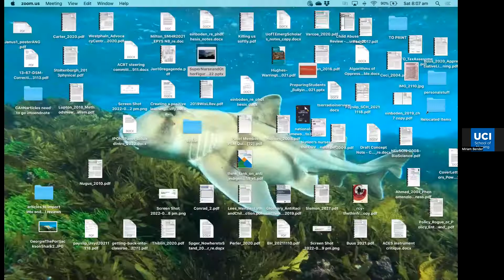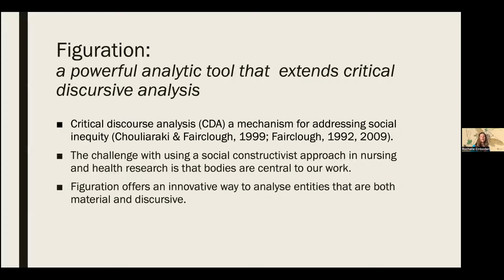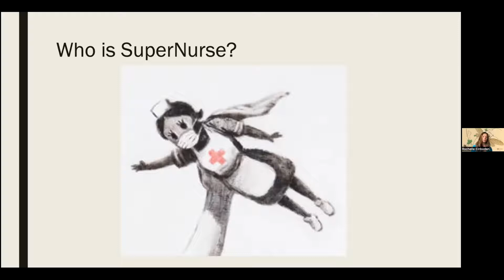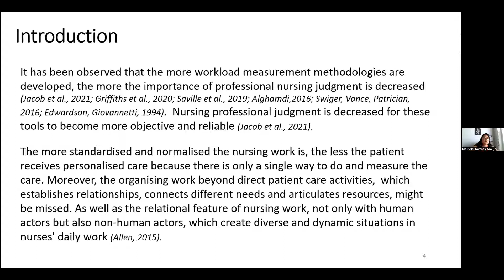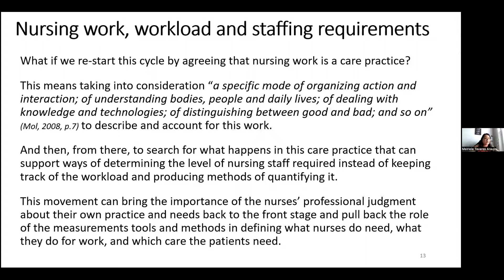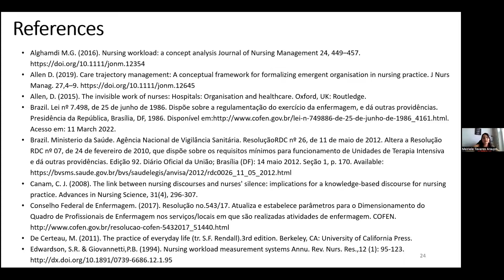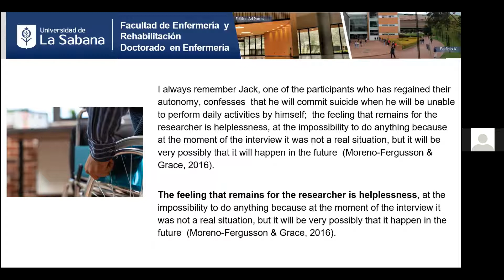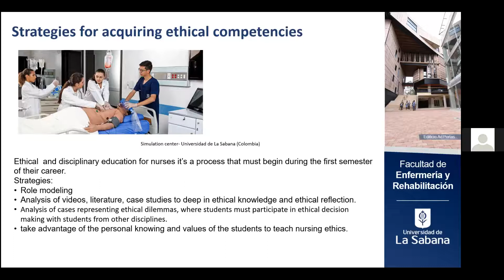Philosophical concerns in nursing around the globe: Critical issues from Brazil, Colombia, Australia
The Center for Nursing Philosophy was honored to co-sponsor a live-streaming virtual panel event with the International Philosophy of Nursing Society (IPONS) on Friday March 25, 2022.

The panel, titled “Philosophical concerns in nursing around the globe: Critical issues from Brazil, Colombia, and Australia,” featured the following panelists:

Meiriele Tavares Araujo, RN, MSN, PhD, Professor, Department of Applied Nursing at the School of Nursing, Federal University of Minas Gerais, Brazil, who presented on Nursing work in Brazil: daily practices and work measured in Intensive Care

Rochelle Einboden, RN, PhD, Lecturer, Faculty of Medicine and Health at the Susan Wakil School of Nursing and Midwifery, University of Sydney, Australia, who presented on the ongoing challenges in the value of nursing and nurses, and how conceptualisation of figurations might help us more clearly identify challenges and possibilities for shifting ideologies as we move forward.

María Elisa Moreno Fergusson, BSN, DNS, Profesora Titular & Directora programa de Doctorado en Enfermería at the Facultad de Enfermería y Rehabilitación, Universidad de La Sabana, Colombia, who presented on Philosophical and ethical principles to guide nursing research and practice

The event was moderated by the following members of the IPONS executive committee (in alphabetical order): Miriam Bender, Pamela Grace, Darlaine Jantzen, Marie-Louise Luiking, Olga Petrovskaya, and was introduced by current IPONS Chair Catherine Green.